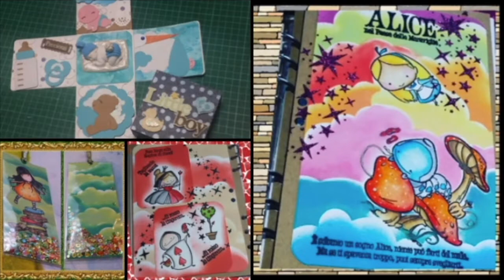explosion box di san valentino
ciao a tutti in questo video realizzeremo la decorazione per esplosione box di san valentino, con la collezione completa kissing booth , della simple stories.